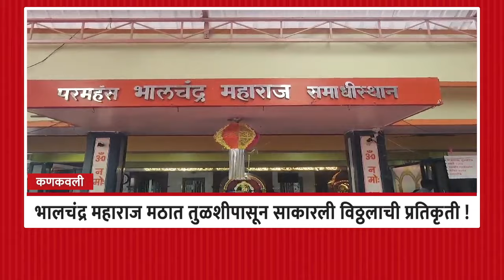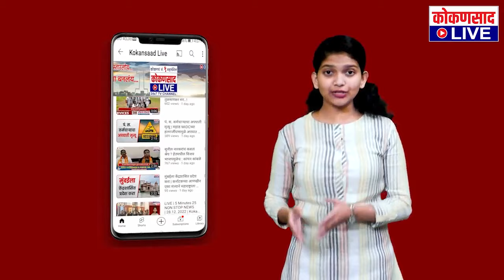कोकणसाद LIVEचं दिवसभरातील ठळक बातम्यांंचे बुलेटिन |【17:07:24】